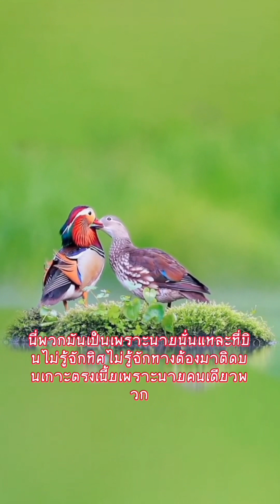คลิปตลกๆขำๆฮาๆ!!สัตว์เลี้ยง สัตว์โลก(พากย์เสียง) Funny animal voiceovers